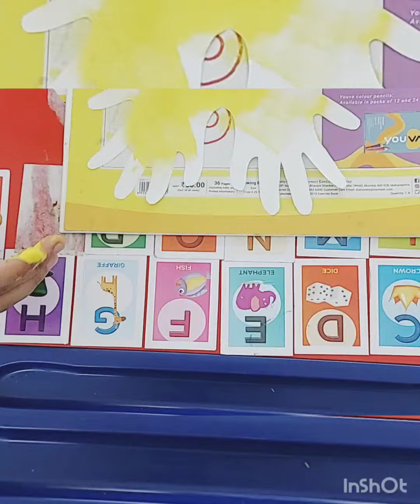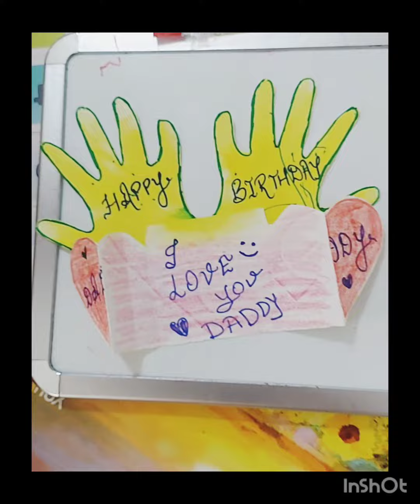DIY Special Birthday Card Idea | Gift from toddler | Handmade Card |Best for Gift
A cute and special gift from toddler to her Daddy